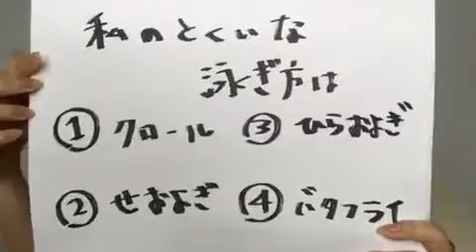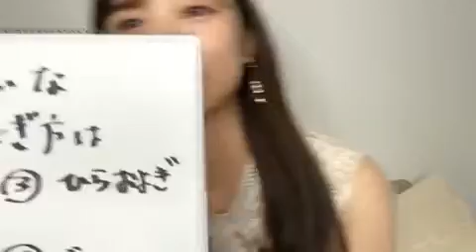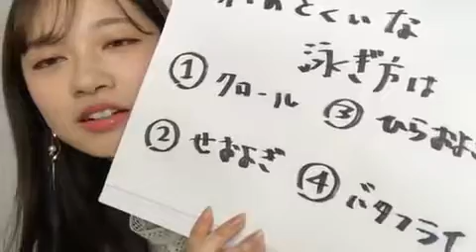乃木坂46 SHOWROOM 寺田蘭世 2019.3.12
出演者：寺田蘭世
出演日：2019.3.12